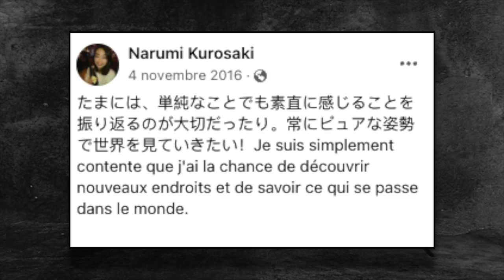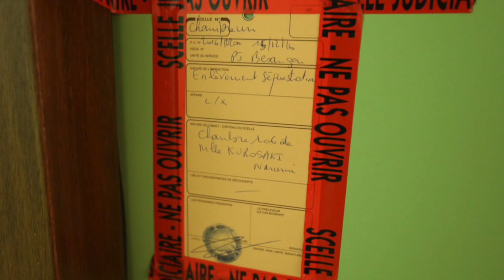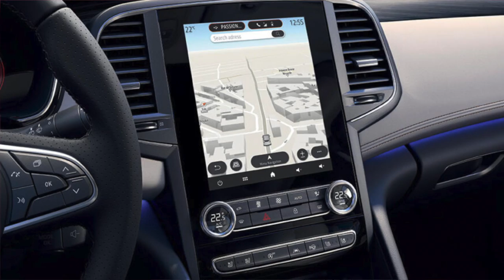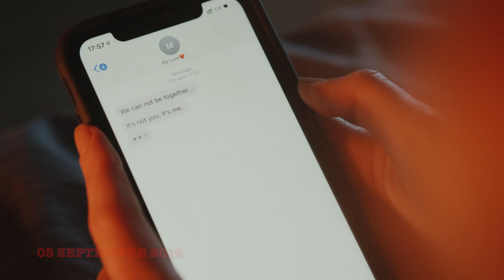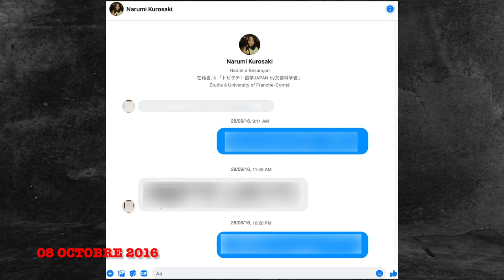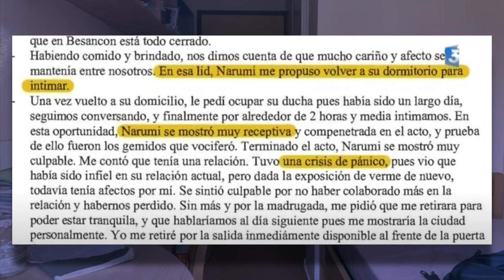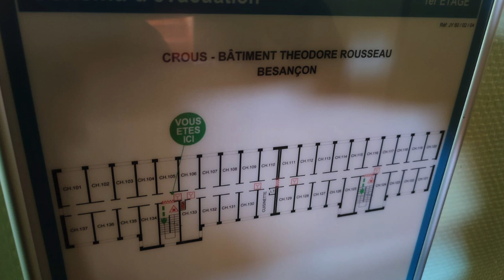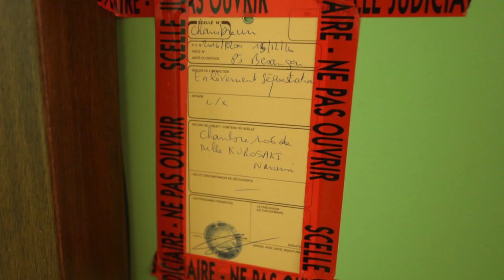La DISPARITION TRÈS INQUIÈTANTE de NARUMI KUROSAKI : la FOLIE d'un homme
🕵🏻‍♀️ Nous allons aujourd’hui  parlé de la disparition en France, en décembre 2016, de Narumi Kurosaki, jeune étudiante japonaise, et de toutes les investigations qui s’en sont suivies.

📝 Chapitres :
0:00 Introduction
00:42 Générique
01:15 Contexte
07:14 Disparition
11:36 Investigations & premiers éléments
16:04 La piste Zepeda
32:06 L'arrestation
39:23 Procès
51:56 Conclusion

+ Artist (page insta "Hutter Sin" )